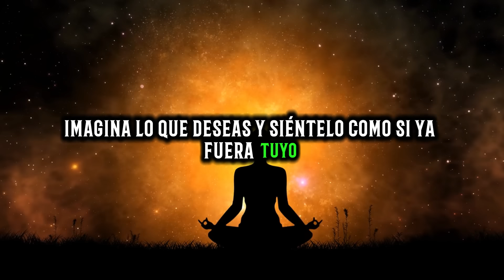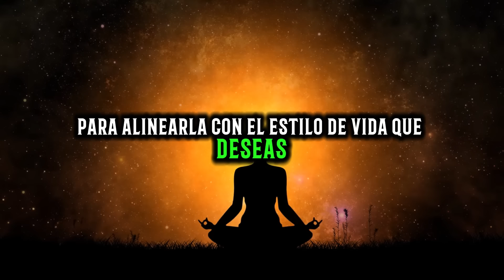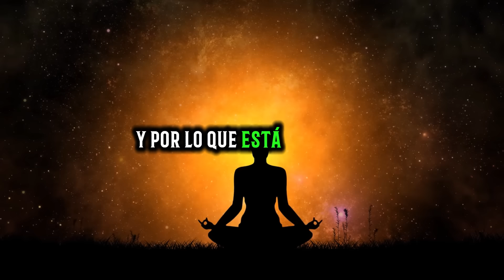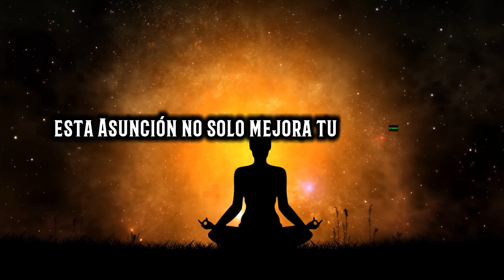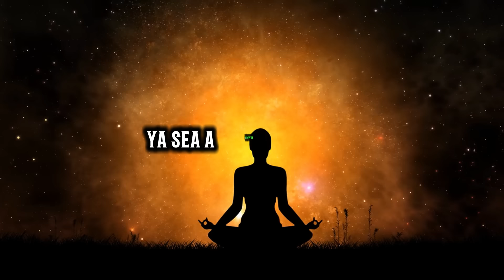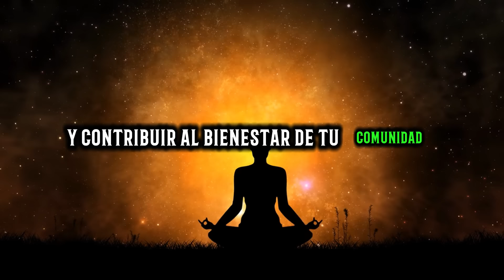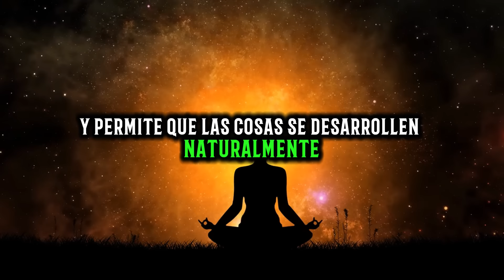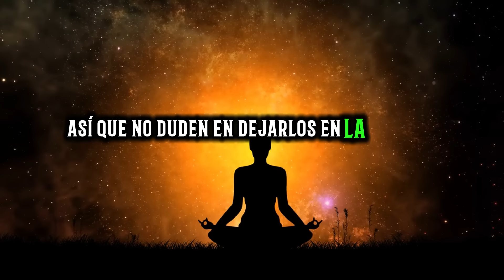LOGRA MANIFESTAR FÁCIL COMO FUNCIONA LA LEY DE ASUNCIÓN | NEVILLE GODDARD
¡Bienvenidos a nuestro canal! En este video, descubrirás cómo lograr manifestar fácilmente utilizando la poderosa Ley de Asunción según las enseñanzas de Neville Goddard. Si alguna vez te has preguntado cómo puedes atraer tus deseos y sueños a tu vida de manera efectiva, este video es para ti.

Aprenderás de forma clara y sencilla cómo funciona la Ley de Asunción y cómo puedes aplicarla en tu día a día para manifestar todo lo que deseas. Neville Goddard, uno de los más grandes exponentes del pensamiento metafísico, nos muestra con sus métodos prácticos cómo asumir el estado de nuestra deseada realidad para que esta se convierta en nuestra experiencia tangible.

En este video aprenderás:
Qué es la Ley de Asunción y cómo funciona.
Cómo aplicar los principios de Neville Goddard para manifestar tus deseos.
Técnicas prácticas y ejemplos reales para utilizar la Ley de Asunción en tu vida cotidiana.
Los beneficios de asumir el estado deseado y cómo esto transforma tu realidad.
Este video es una guía completa para aquellos que desean dominar el arte de la manifestación y transformar sus vidas a través de la Ley de Asunción. Al ver este video completo, podrás:

Mejorar tu habilidad para atraer lo que deseas.
Comprender profundamente los principios de Neville Goddard y cómo aplicarlos.
Experimentar un cambio positivo en tu mentalidad y en tu vida diaria.
Sentir una mayor confianza y empoderamiento para crear tu realidad deseada.
¡No te pierdas esta oportunidad de aprender y transformar tu vida!

Ley de Asunción
Neville Goddard
Manifestar fácilmente
Cómo funciona la Ley de Asunción
Técnicas de manifestación
Desarrollo personal
Transformación de vida
¡Gracias por vernos y esperamos que disfrutes este viaje hacia la manifestación efectiva con la Ley de Asunción!